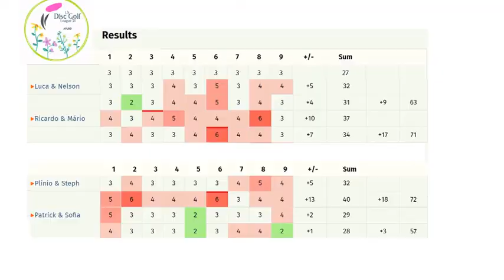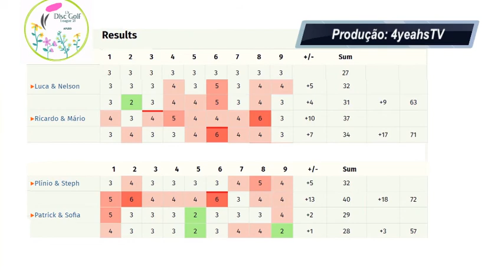Discgolf Lisbon League 11 Abril 2021 parte 2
Torneio Discgolf de equipas. 2 jogadores de Disc'Over contra 2 jogadores de Lisbon Ultimate Club.

O Disc Golf joga-se lançando discos para o alvo, que é um cesto específico, utilizando o menor número de lançamentos possíveis. As regras são muito semelhantes as do golf. A diferença com o golf é que em vez de bolas, usam-se discos.  Existem vários tipos de discos com diferentes perfis para conseguir lançamentos longos, médios, ou de curto alcance e em vez de buracos existem cestos para introduzir o disco. No início lança-se o disco do local de saída “Tee”, volta-se a lançar desde do sítio onde para, e termina quando o disco entra dentro do cesto.